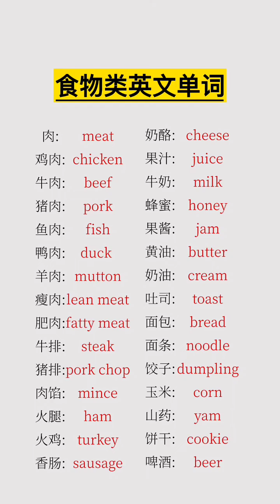Learn Chinese for beginners - basic Chinese - Chinese vocabulary Chinese Study #1596